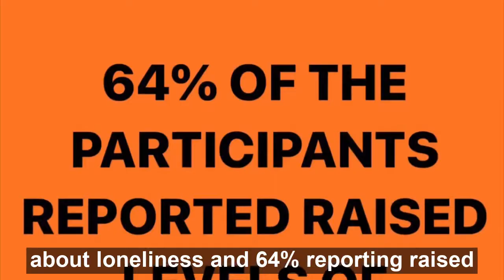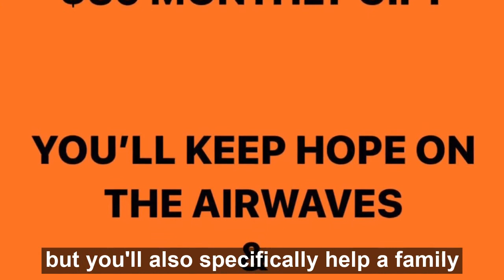Juice1073 You're Not Alone Appeal Oct 13-16